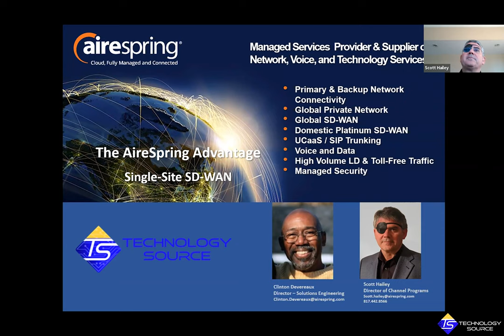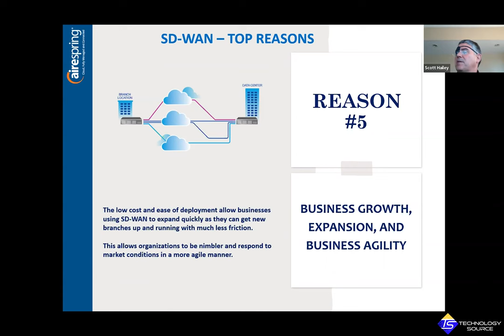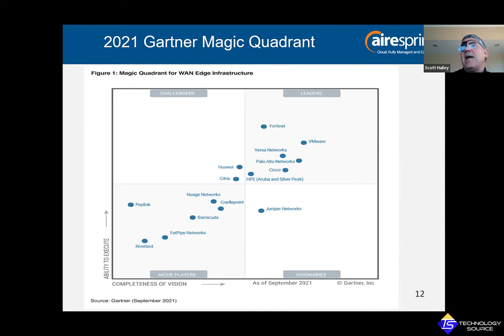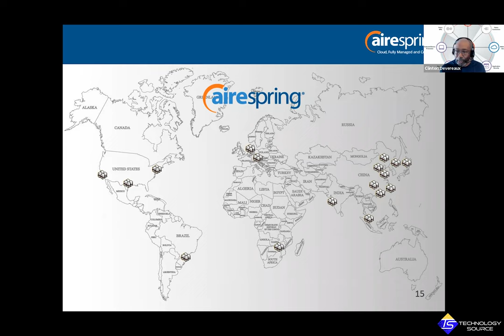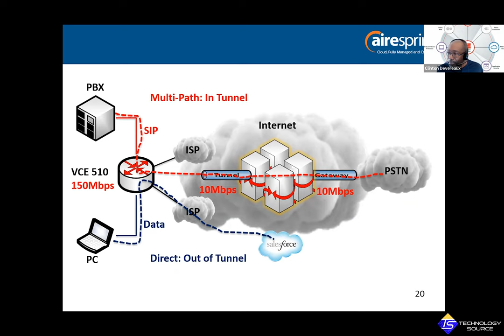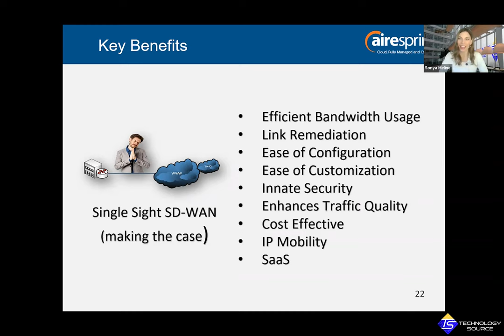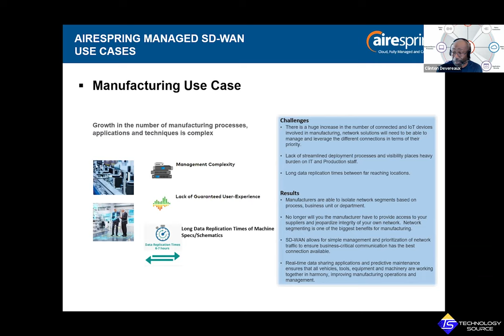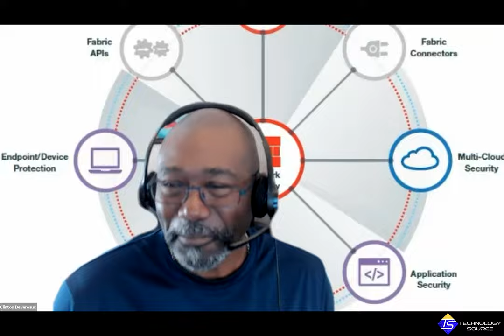SCALE & GROW your business with ease in 2022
Improve your business connections with a strong SD-WAN service. Simplify your WAN Management, Expand your Bandwidth & Enhance your connections. Scale and grow your business with ease, whether you're a small business or enterprise. Secure your business with next generation cybersecurity that has optimized protection tailored to your needs!

TechnologySource.com

Experience Sourcing-as-a-Service

The current state of U.S. businesses is faced with challenges and responses that our providers have seen among customers. There is case studies to learn from and develop a framework for adapting to uncertainty. Learn what Technology Source and its providers are offering to help businesses adapt to these challenging times. We are excited to bring you Virtual Round Tables each week to keep you update and knowledgeable on the best technology services for you and your business.

Our commitment to relationships, state-of-the-art tools, breakthrough strategies and ongoing training helps us to deliver solutions that will meet or exceed all of your business requirements. We focus on helping our business and enterprise customers find the best solutions at the best prices available from our portfolio of 200 providers worldwide.

Founded in 1998, Technology Source is a full service technology distributor with a portfolio which includes Cloud, SD-WAN/MPLS, Voice, Internet, Security, Software, Applications, Computing, and other related products from over 150 global service providers.

We help companies source providers for technology services including telecom, computing, software applications, data centers, IT services and security through our portfolio over 150 service providers. Based on your service locations and requirements we find the best options and help you to engage with the providers at the management level. We generally are able to offer better pricing since the provider does not have to pay a direct sales rep and they save on the cost of salary, office space, benefits, etc. and simply pay us a fee to assist with account management.

 BOOK YOUR DISCOVERY CALL

Multifactor Authentication, Managed Firewall Web Filtering Endpoint Management Spam Filtering Mobile Device Management Cyber Security as a Service Desktop as a Service Artificial Intelligence Mobile Device Management Mobile Phone Service SIM Cards Internet of Things Fleet Management

Colocation Backup Data Center Cloud Hosting Hybrid Cloud Data Storage Infrastructure as a Service Desktop as a Service Block Chain SD Wan Satellite Dedicated Fiber Fixed Microwave Internet Wifi as a Service International Connectivity Broadband DSL Wave Lengths Ethernet over Copper MPPLS Private Line Dark Fiber Disaster Recovery Pro Services Managed Services Telecom Expense Management Bill Consolidation Expense Reduction Cloud Strategy Consulting IT Help Desk Trouble Ticket Management Business Continuity Virtual CIO Policy and Procedures Unified Communications as a Service Contract Center as a Service  Wholesale Long Distance Call Recording Telecom Expense Management Conferencing (Audi & Desktop) Web RTC SMS text Cueing as Service Cloud Fax Servers SIP Trunking POTS Lines Toll Free Services Measured Business Lines (POTS) Digital Marketing Geo Fencing Data Gathering Website Development Competition Targeting Wifi Intelligence Branding & Story Development Website Visitor ID